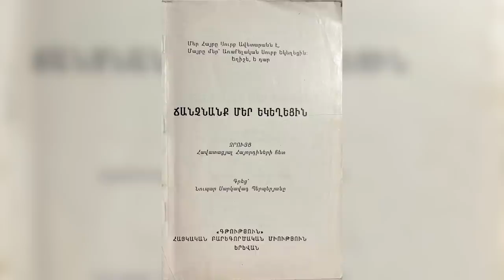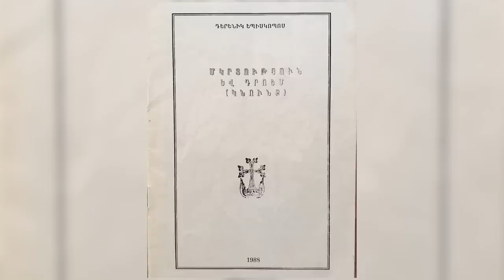Հայ Առաքելական Եկեղեցու Եկեղեցասիրաց Եղբայրակցության Ավագ՝ Համլետ Զաքարյանի Վկայությունը